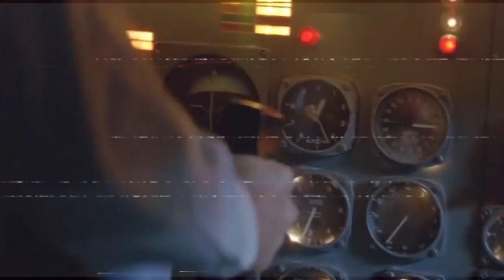Un EXPERT DE L'AVIATION réagit à LOST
Xavier Tytelman, ancien aviateur militaire, spécialiste de la sécurité aérienne et consultant en économie de l'aérien, nous offre aujourd'hui son regard sur LOST. Le crash est-il crédible ? Les paroles du pilote, Seth Norris, sont-elles valides ? Pourrait-on, comme Widmore, fabriqué une épave de toute pièce ? L'atterrissage du vol Ajira 316 est-il réaliste ?
En deuxième partie de vidéo, Xavier répondra aussi à plusieurs questions sur, cette fois-ci, le monde réel. A quoi sont dû les crashs ? Quelle est la probabilité de survie à un crash ? Où se placer dans l'avion pour augmenter ses chances de survie ? Comment faire quand on a peur de l'avion ? J'espère que cet entretien vous plaira.